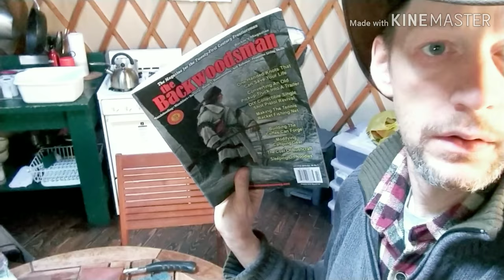Happy Birthday In a Yurt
Happy Birthday to Jay.
Gille takes Jay to a yurt for 3 days 2 nights at the Jacques Cartier National Park up in Northern Quebec Canada, nearing the end of winter. Also gives Jay a special gift for future videos, find out what that is.